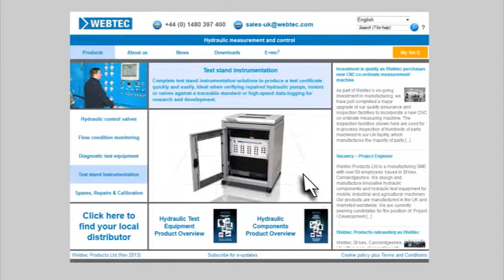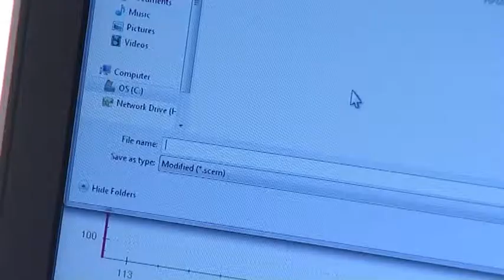Easier fault-finding with Webtec HPM data loggers, Part 3 - How to install and use HPMComm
Handheld hydraulic readouts and dataloggers

It has never been easier to analyse a hydraulic circuit. Select from a wide range of hydraulic sensors, the SR and ID technology mean you won't have to enter any sensor details and you can run a test in a matter of minutes.

The three HPM families all enable you to display and data log readings at up to 1000 times a second (10,000 on HPM6000) as well as calculate differential pressure and power.